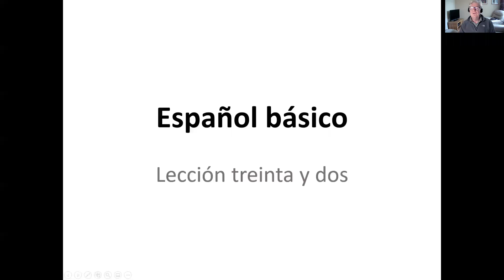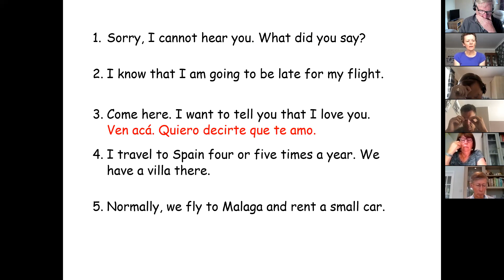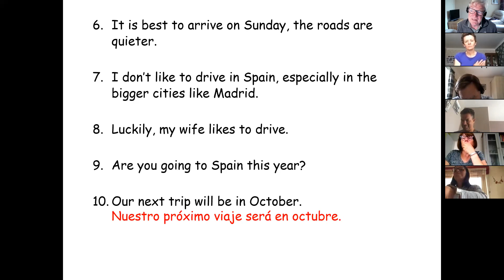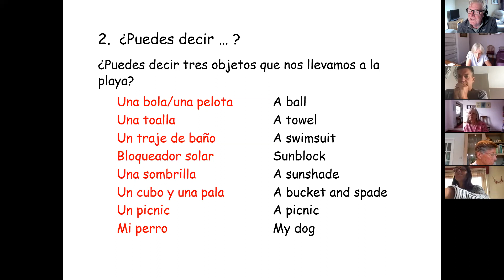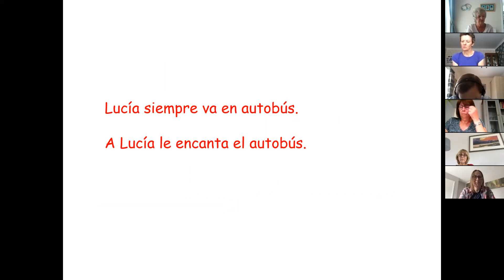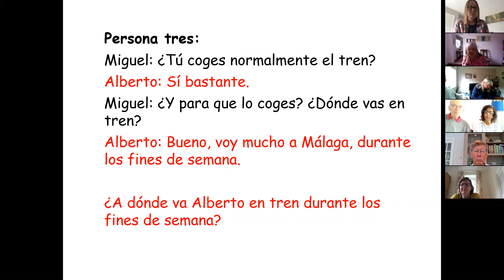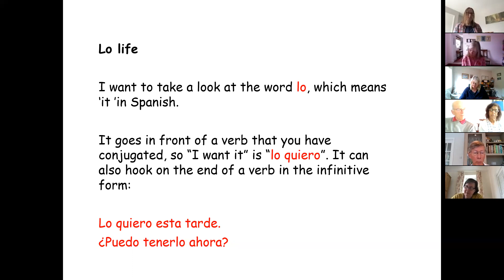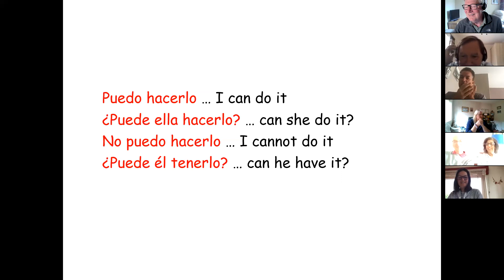Peterborough U3A Basic Spanish (el 22 de junio)